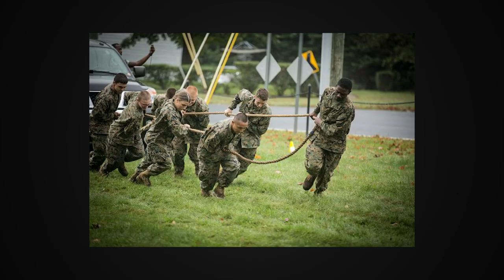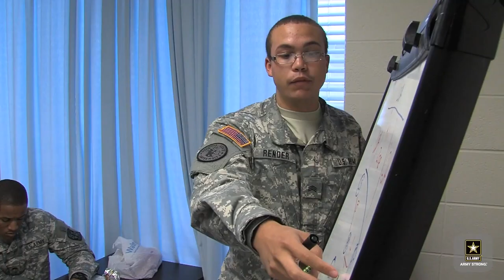Cadet Crimson Driver, a Military Science IV in the ROTC program at Jackson State University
Watch this week's episode of Black College Quiz hosted by Nephew Tommy, featuring Cadet Crimson Driver, a Military Science IV in the ROTC program at Jackson State University.  To find the show in your area visit blackcollegequiz.com and tune in to Bounce TV every Saturday at 7AM EST